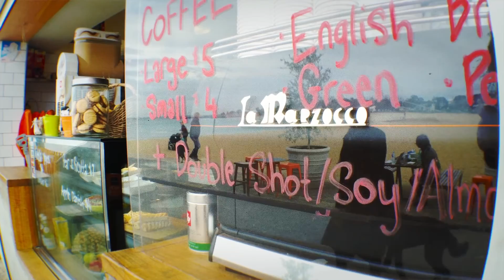The Kiosk by d'Asporto, Williamstown - Bourne In, Melbourne Places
A beachside gem on the other side of the  Westgate, serving delicious Italian snacks and coffee. Also home to a rare Illycrema machine that dispenses creamy Illy espresso granitas. Bellissima!